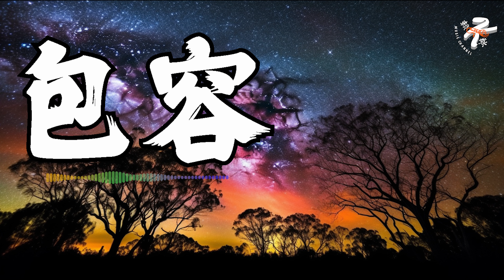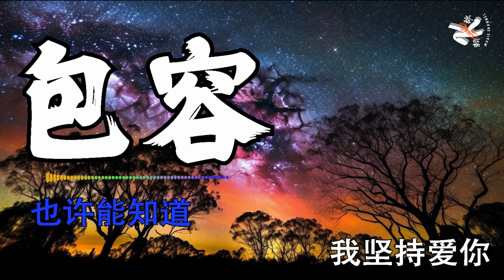【KARAOKE】💜 包容 - 鄭源 💜 Bao Rong Lyrics 歌词【想你爱你留不住你 亲爱的你我已用尽我的力气 去爱去接受你】【动态歌词】【赖K歌】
如果有好歌要推荐给我，可以写在留言区哦！别忘了点赞，订阅还有分享给您身边的朋友哦！

《包容》

是你告诉我冬天恋爱最适合
因为爱情可以让人暖和
我可能不知道 爱情原来也会老
迷迷糊糊跟你在冬天拥抱

是你告诉我爱你不需要承诺
因为你怕季节过了爱丢了
你可能不知道 我已陷入你的牢
冬天过了而你不再需要我
想你爱你留不住你 亲爱的你
我已用尽我的力气 去爱去接受你
就算你一错再错我都会包容你
只要你能听到我的呼喊 也许能知道
我有多爱你

我有多爱你
我坚持爱你